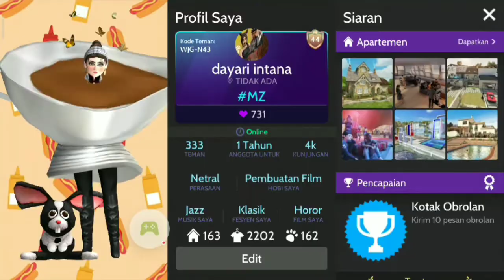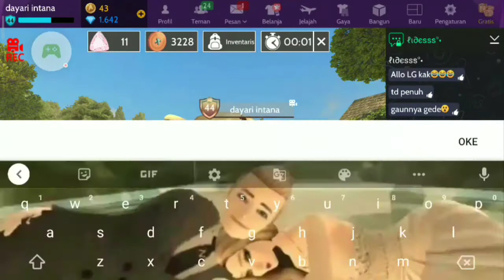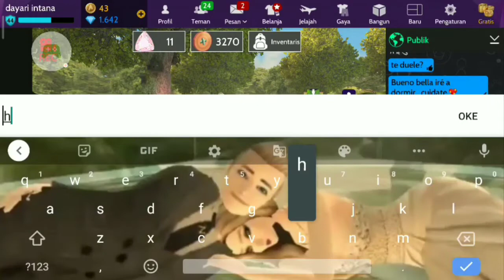Forgotten Meadow Day 12 - Rose Tea Badge